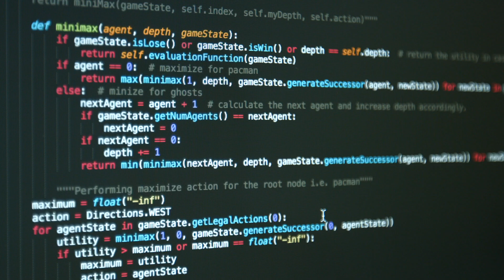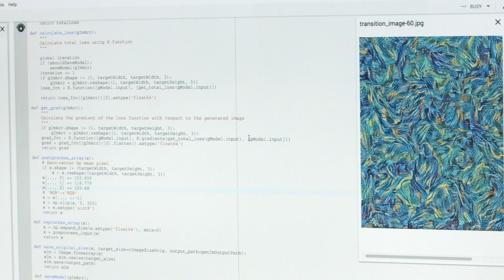Neural Network and Deep Learning with Dylan Moore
TUMO students explored neural networks and deep learning with help from software engineer Dylan Moore! Using Python and Keras, they created their own applications to implement style transfers from one picture to another.